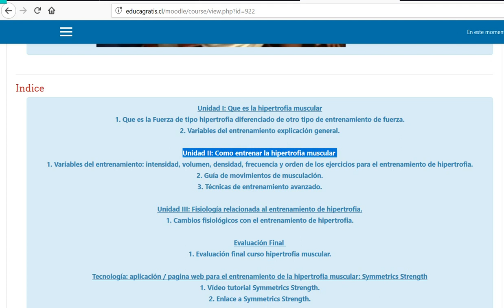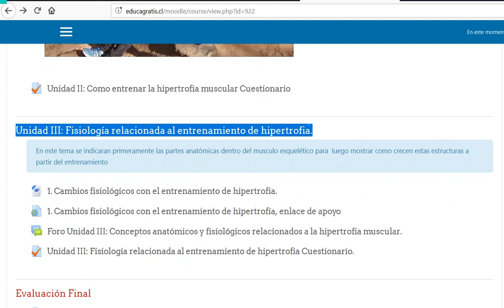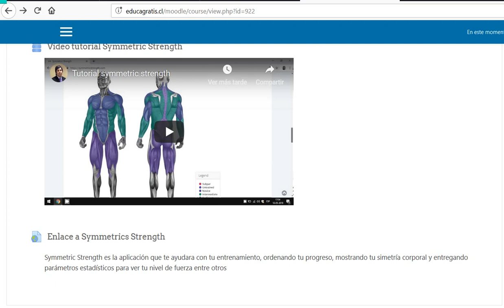Curso entrenamiento para hipertrofia muscular para principiantes